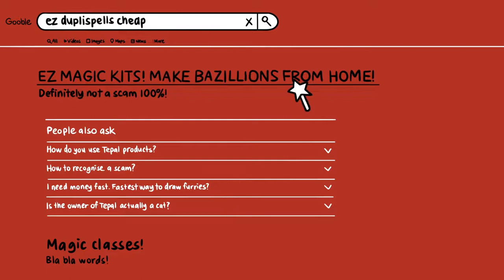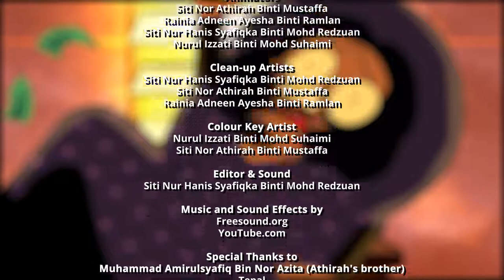BLOOM! - Animation Short Film 2022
ANIMATION KINGDOM XVIII: LUXMANA IS HERE!!

ㅡ Synopsis: ㅡ
BLOOM tells the story of a witch placed in a modern, fictional but magical version of ‘Malaysia’ where Mustika, the witch, struggles to pay her bills and other basic needs. So, in order to regain financial stability and her passion, she resorts to creating duplication plants (dupli-plants) that can duplicate items in a bigger quantity But, the catch is that Mustika is lazy and likes to take shortcuts in whatever situations she is in and instead of learning how to do the spell properly she goes to sketchy websites on the internet for D.I.Y version of the duplication spell and rather than creating perfect dupli-plants, she had created zombie-like creatures that wrecks her whole apartment. By the end of this story, she learned not to take the easy way and learn the spell properly which helps her pay for the damages and her bills.

ㅡ Students: ㅡ
1. SITI NOR ATHIRAH BINTI MUSTAFFA (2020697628)
2. NURUL IZZATI BINTI MOHD SUHAIMI (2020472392)
3. RAINIA ADNEEN AYESHA BINTI RAMLAN (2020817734)
4. SITI NUR HANIS SYAFIQKA BINTI MODH REDZUAN (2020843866)

This year Animation Kingdom - Luxmana, presenting the Final Year artworks and projects from Animation, Game Design and Creative Motion programs under the College of Creative Arts, Universiti Teknologi MARA!

Animation Kingdom XVIII showcases projects by Diploma in Animation, Bachelor of Animation (Hons) 2D Animation Production, Bachelor of Animation (Hons) 3D Animation Production, Bachelor of Creative Game Design (Hons) & Bachelor of Creative Motion Design (Hons) students.

ㅡ
Follow UiTM College of Creative Arts on social media.